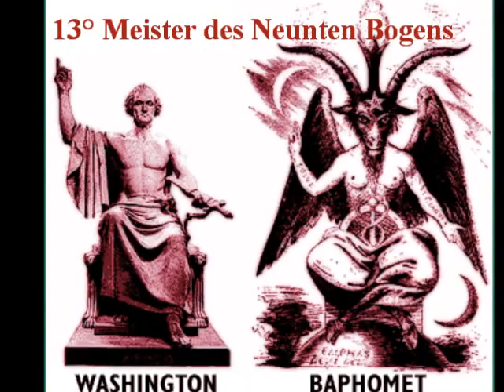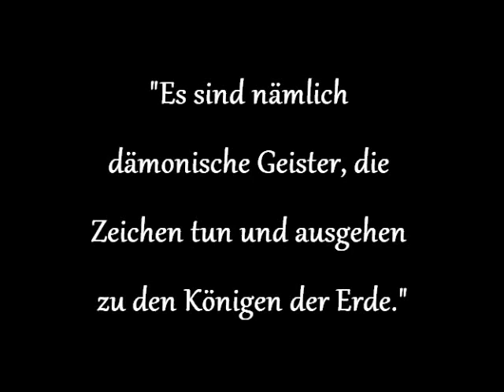33 GRADE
DIE STRUKTUR DER FREIMAUREREI